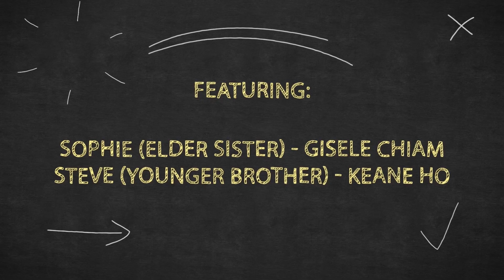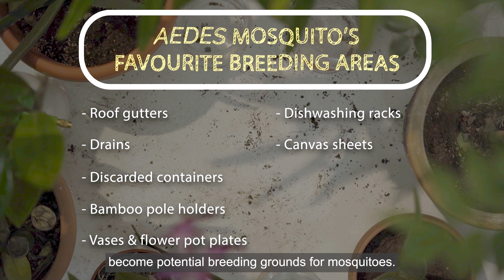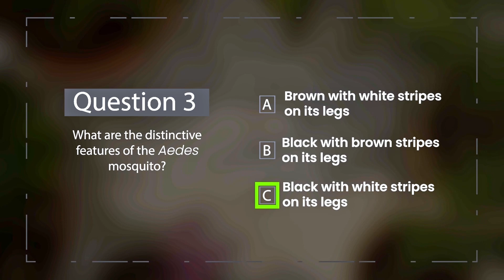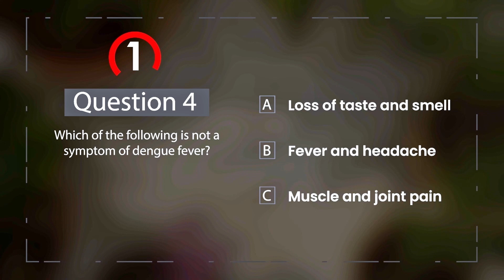Steve and Sophie Save the Environment – Dengue Prevention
Steve’s friend, Louis, is down with dengue fever and absent from school for several days. Steve learns from Sophie about dengue and the ways to prevent mosquito breeding.